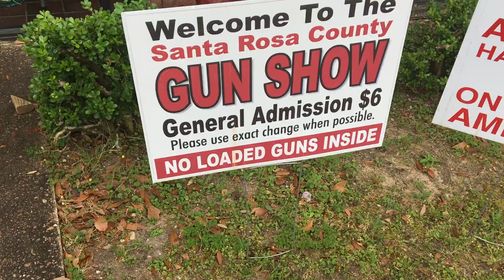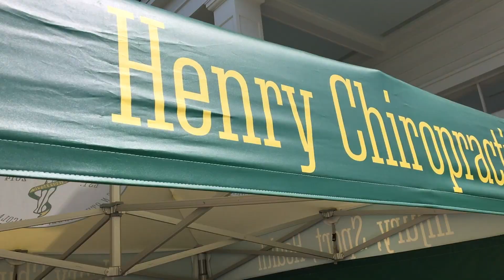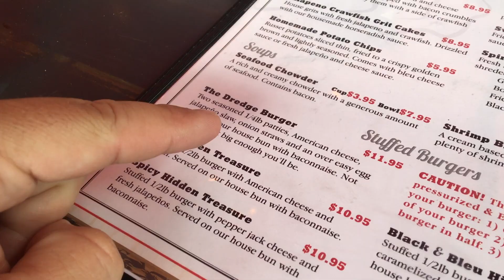Cyclovia Downtown Pensacola, Florida!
Well I brought the VLOG back. We went to CYCLOVIA in downtown Pensacola, Florida. It was a great atmosphere with great food. Samantha broke my favorite pair of shoes and Dixie broke something really nice. It was her Apple Iwatch. I am also trying to figure out what pistol/revolver to buy my girlfriend for selfdefense.

I am a life ADVENTURE VLOGGER. I do my best to post a video everyday. I make videos on what ever is going on at that time.